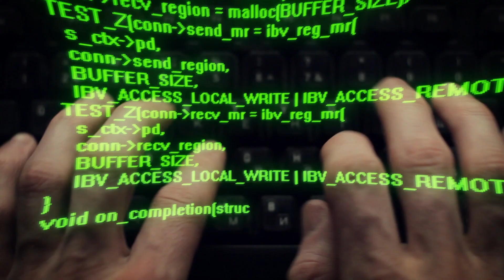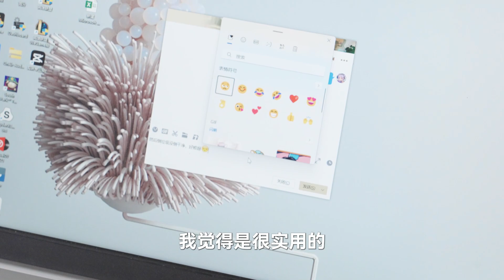矮轴键盘走红，它真的比常规键盘打字好用吗？ UGREEN KU102 Low Profile Mechanical Keyboard unboxing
烧完键轴烧键帽，烧完灯光烧定制……键鼠圈的爱好者们在小小的键盘上玩出了很多花来，也推进了键盘的技术进步。
今年矮轴键盘火起来了，很多品牌都推出了矮轴的键盘，今天开箱绿联的KU102矮茶轴机械键盘，探讨下这种键程比标准键轴矮1mm的键盘会更适合打字吗？